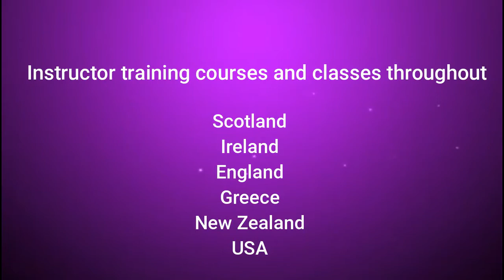BurleX Fitness instructor training courses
Do you have what it takes to become a BurleX Fitness instructor?

We are looking for women (and men) of all different shapes and sizes, from all walks of life to become part of our growing fitness family.
Instructor courses available worldwide with our home study option.